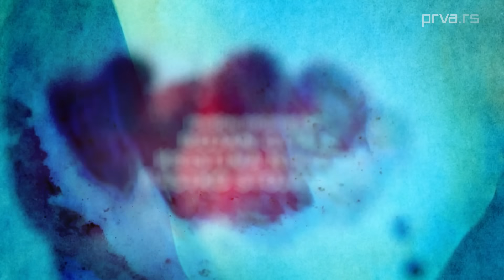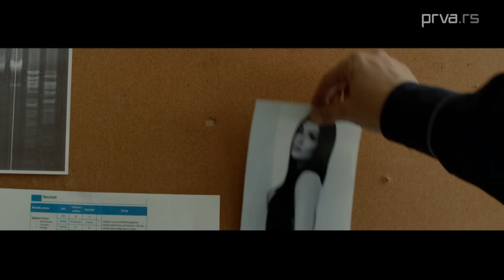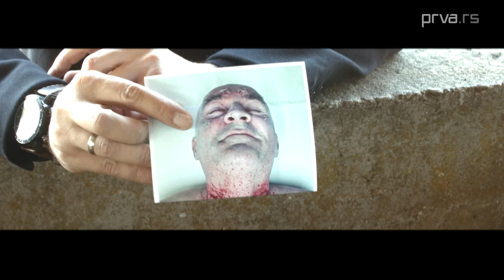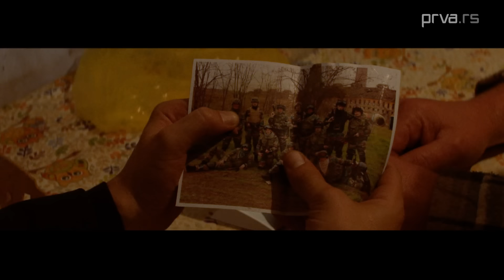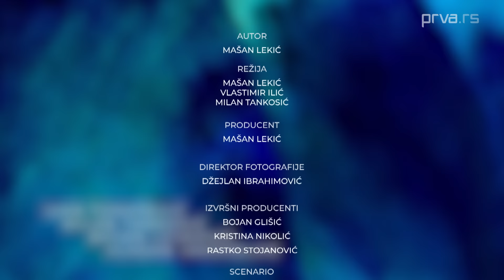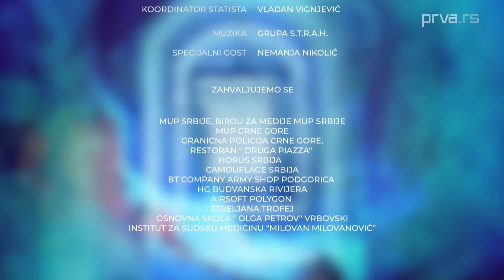Dosije - Sneg, 4 epizoda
Inspektori jedne policijske stanice ponovo se hvataju u koštac sa dva nova slučaja, koja su zabeležena u novoj epizodi "Dosijea".
Žrtve novih slučajeva su nažalost tragično stradale. Ubistvo devojke na Košutnjaku u Beogradu i muškarca u regionu Homoljskih planina, zadaće im nove glavobolje.
Ko su njih dvoje, da li su slučajevi povezani, koji su motivi surovih smaknuća i šta se krije u umovima njihovih ubica saznaćete u novoj epizodi...